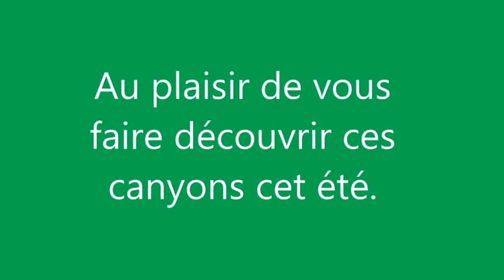Canyons Picos de Europa CAF d'Agen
Canyons de Picos de Europa faits à la Toussaint 2015 par le Groupe du CAF d'Agen